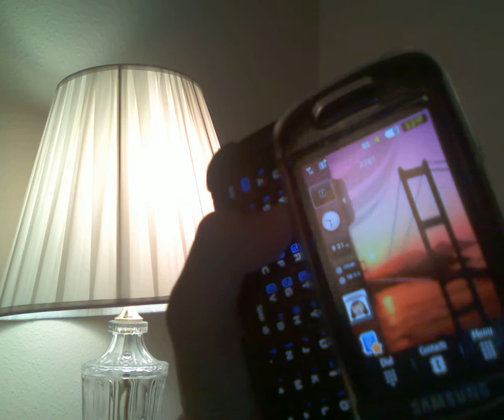Samsung Impression Phone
Samsung Impression phone around $300 touchscreen and keyboard the 300 dollars is for like unlimited calling and txting like everything unlimited =$300